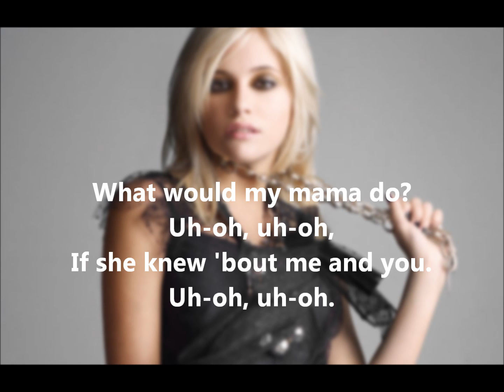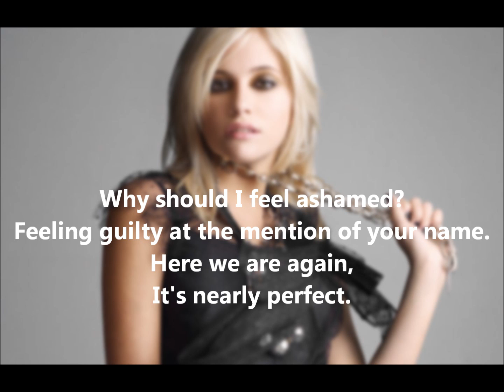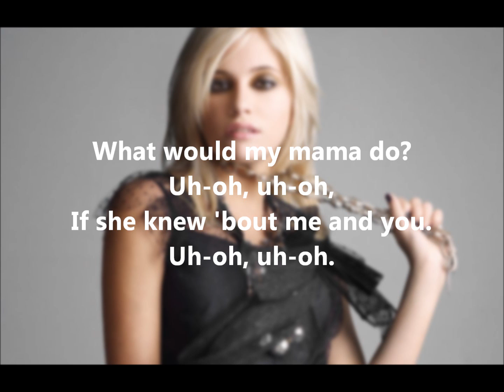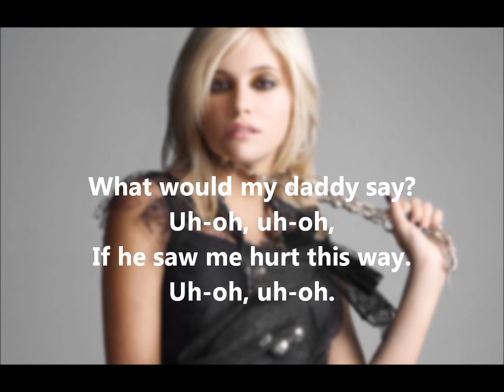Pixie Lott - Mama Do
Home of UK Number One's. All rights to Pixie Lott.